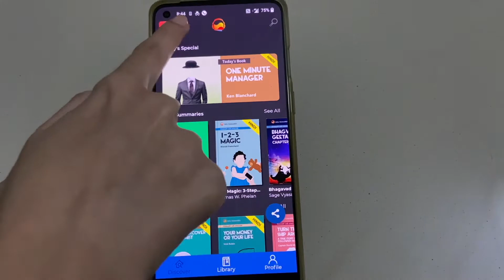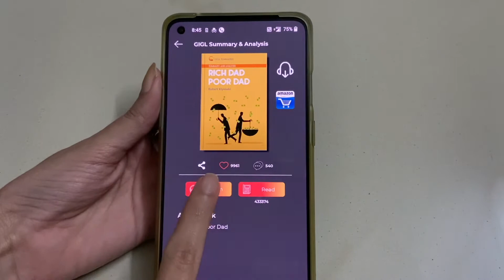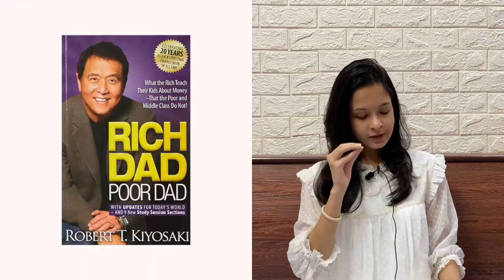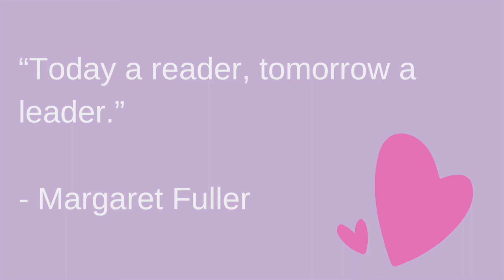How To Read Books For Free + 5 Books You Must Read | Self improvement books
In this video, I've shared a way in which you can read books for free. I have also shared 5 SELF HELP books which have helped me tremendously.